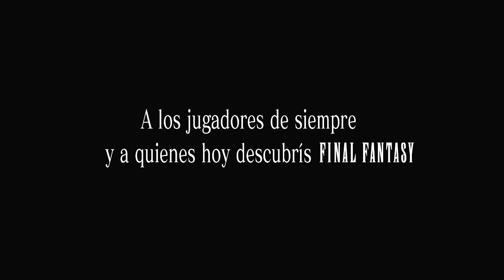Final Fantasy XV Judgament Disc DEMO gameplay primeras impresiones español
os traigo la nueva y exclusiva demo japonesa de el Final Fantasy XV Judgament Disc con unas muy buenas impresiones, la demo dura entre 60 y 90 minutos  y aún me queda que explorar, si veo que el video gusta hacemos el siguiente terminandola, saludos